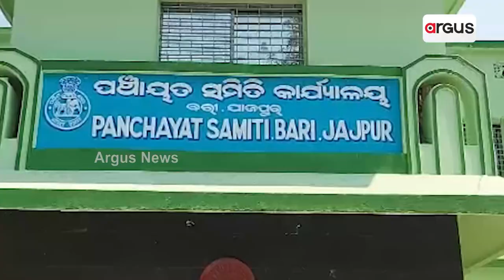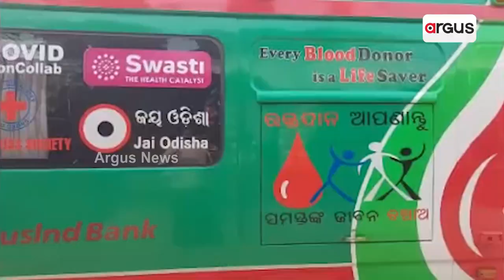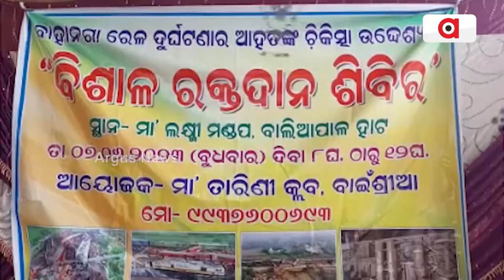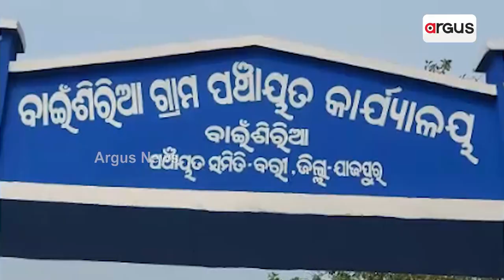Blood Donation Camp Organized In Jajpur For Balasore Train Accident Victims